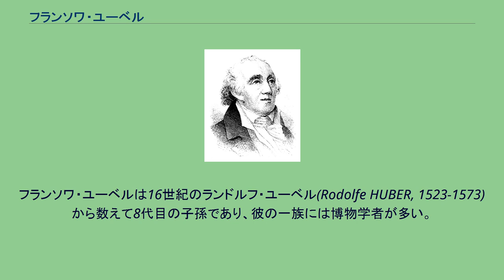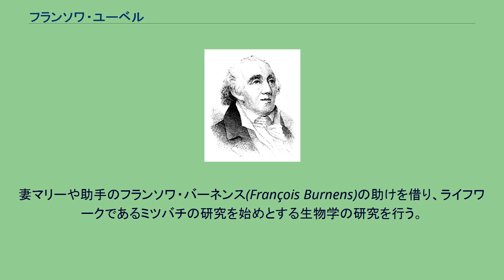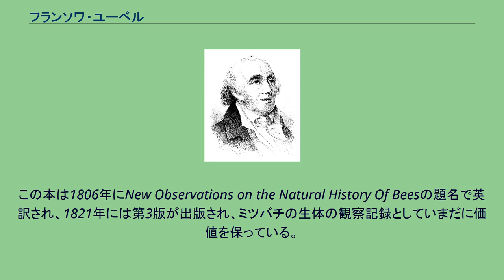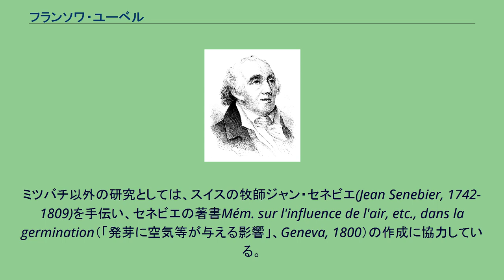フランソワ・ユーベル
フランソワ・ユーベル フランソワ・ユーベル(François Huber, 1750年7月2日 - 1831年12月22日)は、スイスの博物学者。
彼は盲目であったが、助手バーネンスらの助けを借りてミツバチに関する詳細な研究を行った。
この成果は後に英訳され、ミツバチの生態記録としていまだに価値を保っている。
フランソワ・ユーベルは16世紀のランドルフ・ユーベル(Rodolfe HUBER, 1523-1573)から数えて8代目の子孫であり、彼の一族には博物学者が多い。
大叔母のマリー・ユーベル (Marie Huber) には神学上の膨大な著作があり、イギリスの日刊紙スペクティター (The Spectator (1711)) の翻訳・抄録も行っている(Amsterdam, 3 vols., 1753)。
フランソワの父ジャン・ユーベル (Jean Huber) (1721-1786)は、フランスのフェルニー・ヴォルテール (Ferney-Voltaire) で長く軍人をする傍ら、鳥の研究を行っており、その成果をObservations sur le vol des oiseaux （「飛ぶ鳥の観察」、Geneva, 1784）としてまとめている。
フランソワ・ユーベルは1750年、スイスのジュネーヴに生まれた。
彼は15歳で病気となり、だんだんと目が見えなくなっていった。
1776年4月28日(25歳)にマリー・リュラン(Marie Aimée Lullin, 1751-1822)と結婚、子供にピエール(Pierre, 1777-?）、アン(Anne Marie)、ジャン(Jean)がいる。
妻マリーや助手のフランソワ・バーネンス(François Burnens)の助けを借り、ライフワークであるミツバチの研究を始めとする生物学の研究を行う。
1831年12月22日(81歳)、スイスのローザンヌで死去。
スイスの植物学者、オーギュスタン・ピラミュ・ドゥ・カンドール(Augustin Pyramus de Candolle, 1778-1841)は彼に献名して、ブラジル原産の植物の1つをHuberia burmaと名付けている。
ユーベルは盲目のため、助手のバーネンスに観察させ、その報告を解釈し、それを元に次の試験の計画を立てる、という独自の研究方法をとった。
ミツバチの研究では、釣鐘状のガラス容器の中でミツバチに巣を作らせ、観察したという。
1792年、その結果をジュネーブでNouvelles Observations sur les Abeilles（「ミツバチに関する新たな研究結果」）として出版する。
この本は1806年にNew Observations on the Natural History Of Beesの題名で英訳され、1821年には第3版が出版され、ミツバチの生体の観察記録としていまだに価値を保っている。
ユーベルの報告によると、ミツバチはカーテン状に広がった群れを作り、それぞれが腹部の蝋腺からミツロウを分泌する。
それを複数本のリボン状につなぎ、さらにリボンをつないで厚い壁とし、その壁を削って六角形の穴を穿つ。
削り取った材料は再び巣の材料として活用する、というものである。
ユーベルはさらに、群れの巣別れについても報告を行っている。
ミツバチ以外の研究としては、スイスの牧師ジャン・セネビエ(Jean Senebier, 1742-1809)を手伝い、セネビエの著書Mém. sur l'influence de l'air, etc., dans la germination（「発芽に空気等が与える影響」、Geneva, 1800）の作成に協力している。
その他、"Mém. sur l'origine de la cire"（ワックスの発生源に関する研究、Bibliothéque britannique, tome xxv.に収録）、"Lettre a M. Pictet sur certains dangers que courent les abeilles"（「ピクテ氏へのハチの危険性に関するレター」、Bib. brit. xxvii）、"Nouvelles
Observ. rel. au sphinx Atropos"（「スズメガの一種sphinx atroposに関する新...